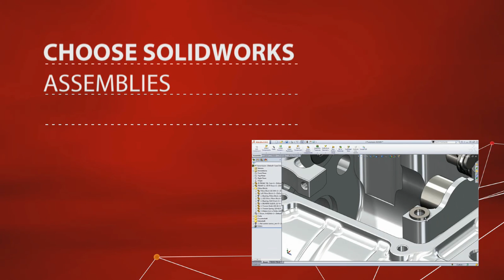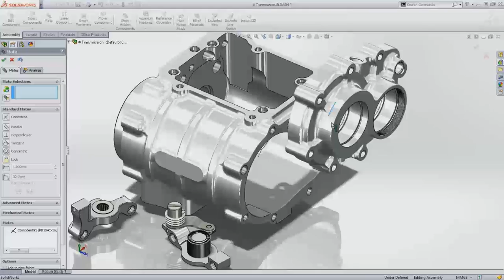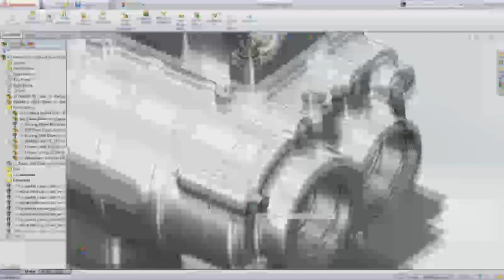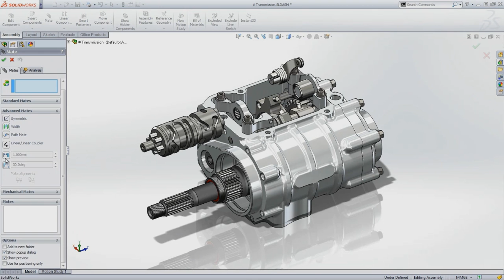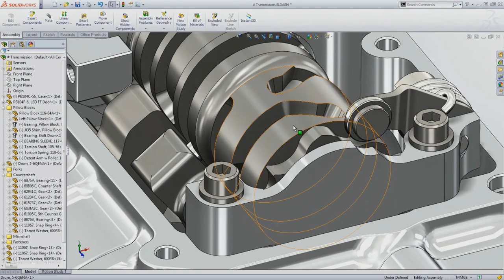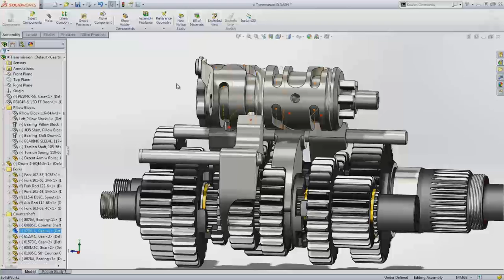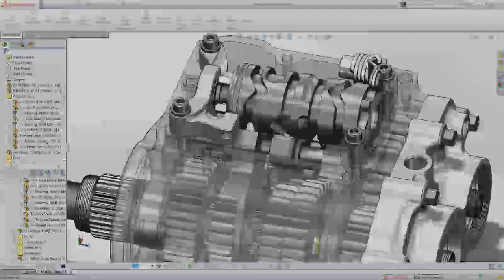Finally, assemblies done right.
Assemble components quickly, easily and accurately with SolidWorks.

 When evaluating 3D CAD, users often focus on part design and drawing creation, but many of the proven benefits of 3D are in assembly. Before you can test a system's fit and function—and find and resolve costly problems—you need to assemble all those components together.

See how the range of SolidWorks capabilities and performance options make a powerful and flexible solution for creating your assemblies.

WATCH THE VIDEO and see why you should choose SolidWorks.